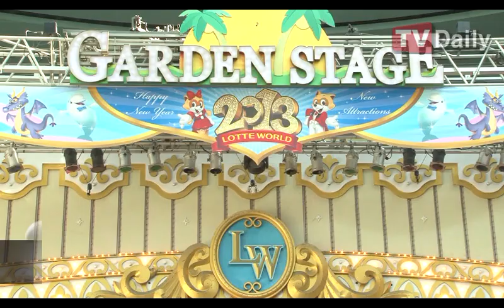[티브이데일리] W 쇼케이스 ★씨엔블루★.avi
[티브이데일리 정선욱 기자] 프로스펙스와 씨엔블루(정용화, 이종현, 이정신, 강민혁)와 함께 하는 W 쇼케이스가 19일 오전 11시 30분 서울 롯데월드 가든스테이지에서 열렸다.

이날 쇼케이스에 프로스펙스 광고모델인 씨엔블루가 참석해 자리를 빛냈다.

이번 씨엔블루 W 쇼케이스에서는 김연아와 씨엔블루의 감성적인 W TIME 스토리를 담은 W MOVIE와 씨엔블루 멤버별 스페셜 영상을 공개와 김연아가 직접 나오는 영상 메시지도 전했다.